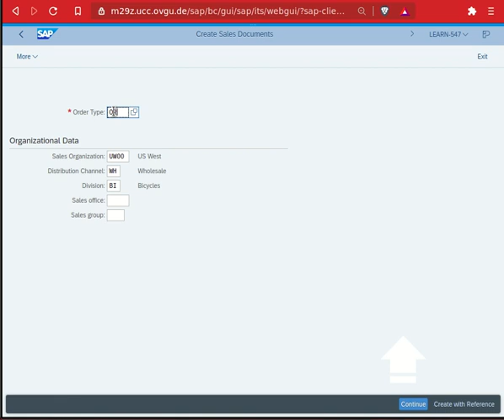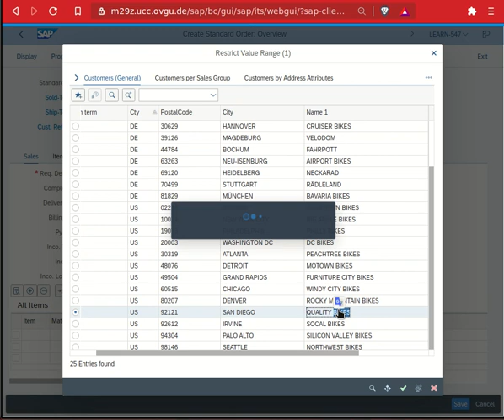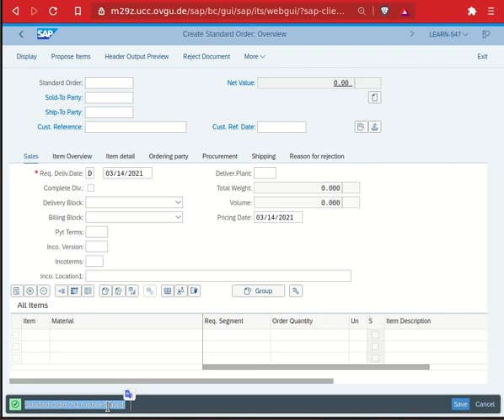SAP S4Hana Tutorial/Follow-Along -- QM Case Study Step 13 updated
SAP S4Hana Case Study Quality Management (QM) using SAP Web GUI (some steps uses the windows application because the web version doesn't support certain features and functionality)

The account number (###) used for this case study is: 204. Replace it with the account number provided by your instructor.

Existence is suffering and happiness is a lie.